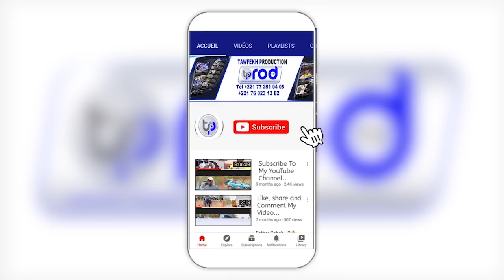AFFAIRE SERIGNE MOUHAMADOU LO NGABOU LI LA CI S.SAM MBAYE WAKH